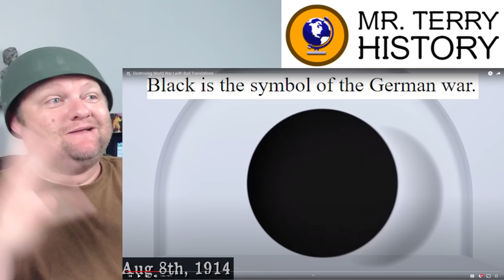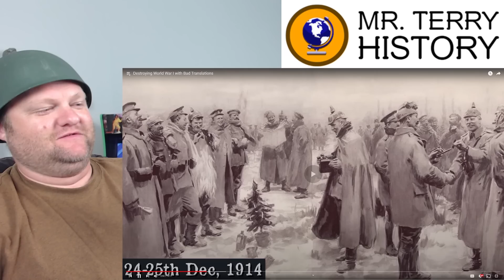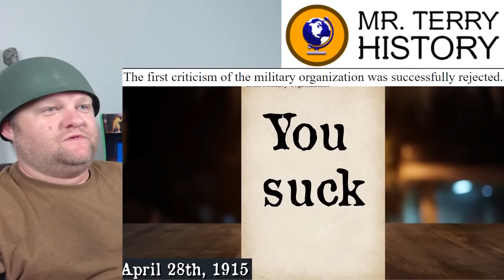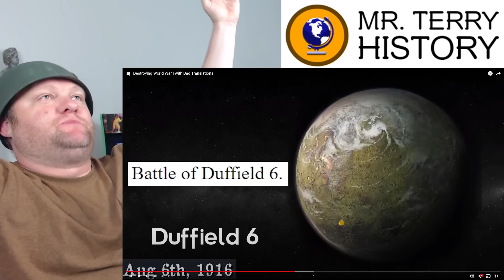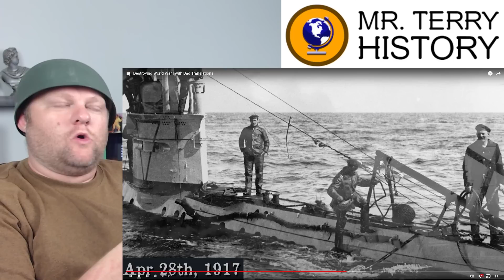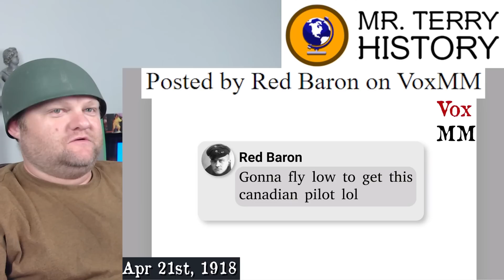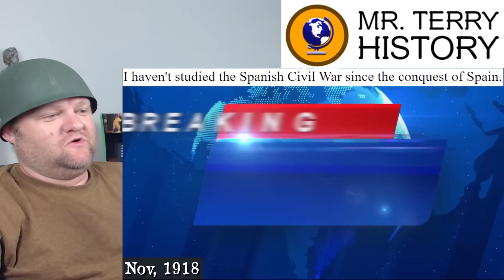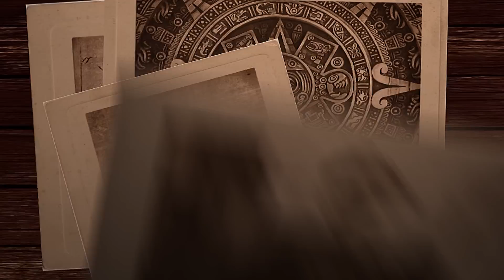Destroying World War 1 with Bad Translations | StarvHarv | History Teacher Reacts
Starvharv is back with more poorly translated historical events. This time World War 1 gets the bad translations treatment. What the heck was the translator trying to say?! Try to make sense of it all with Mr. Terry in this wild  World War 1 timeline!